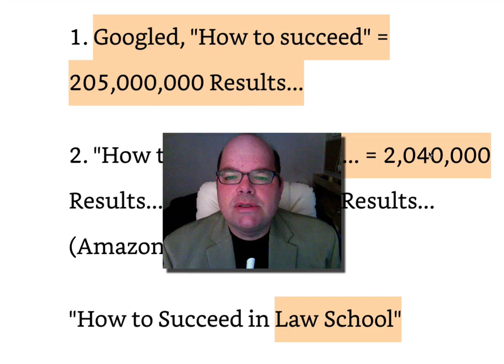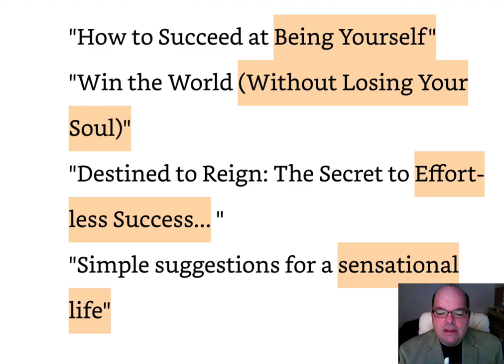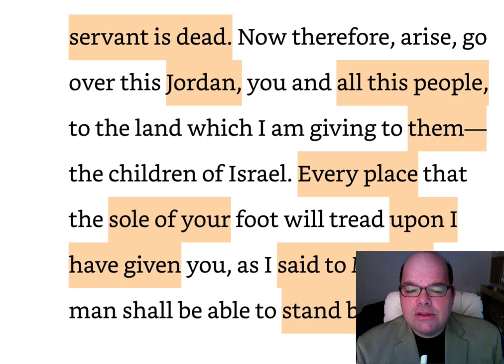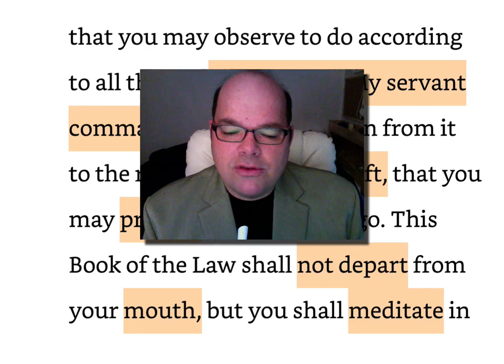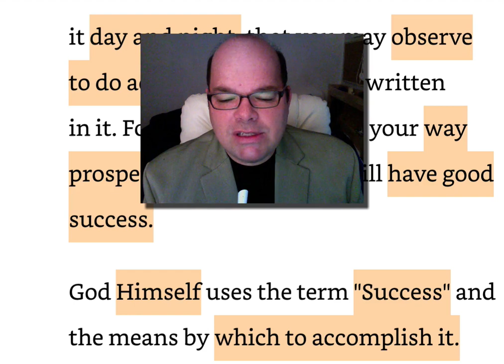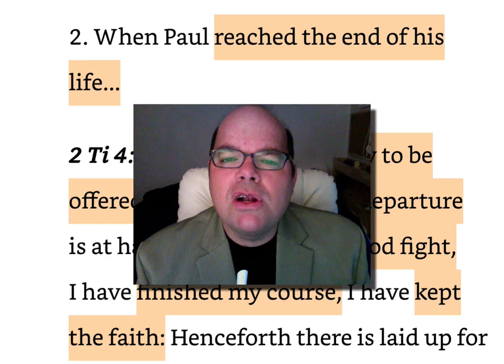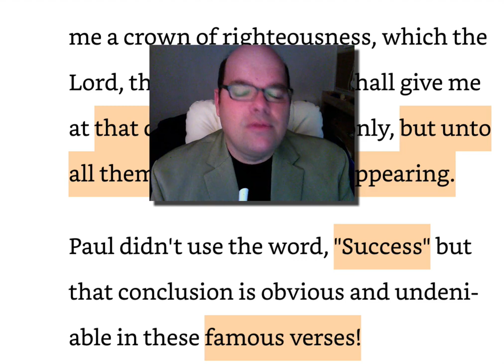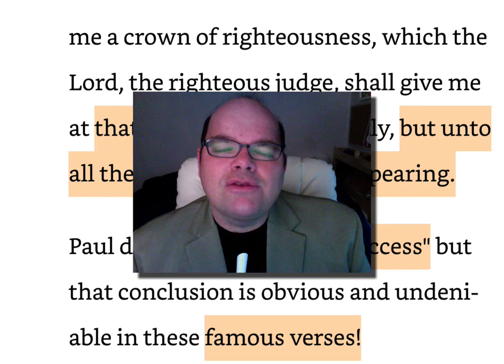SPIRITUAL SUCCESS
Today we talk about Spiritual Sucess, what it it all about